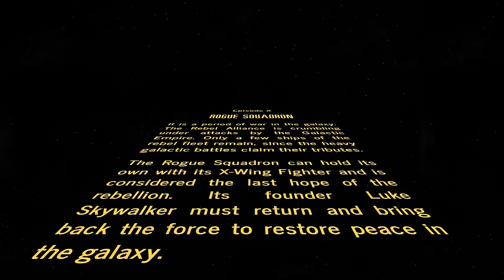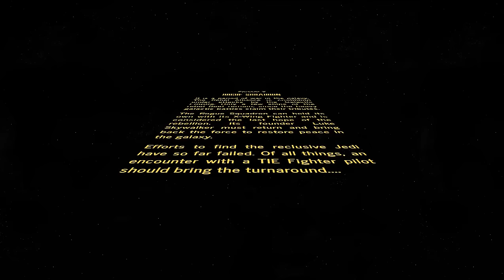Star Wars: Rogue Squadron | Full Fan Movie (English)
Star Wars: Rogue Squadron Full Fan Movie in English | Rogue Squadron Full Fan Movie | FullHDVideos4me

Welcome to Star Wars: Rogue Squadron Full Fan Movie, the upcoming Star Wars film, directed by Patty Jenkins. In this Star Wars cinematic film, you will see how the starfighter pilots move into the future world which represents a new era of the galaxy.

By watching Star Wars: Rogue Squadron as a full movie, you will find that this movie story is original and distinct from any of the previous movies of the saga. Patty Jenkins, director of Star Wars Rogue Squadron, has taken inspiration from the games and books. Yet, the story will not be tied to the games and original Rogue Squadron books. From Tie fighter to X-wing Starfighter and the Death Star, this movie will reveal entirely new kinds of battles in the galaxy.

We can suspect that the new mission of Star Wars will portray economic sanctions and trade disputes within the galaxy. Referencing to the game of the Star Wars: Rogue Squadron movie, its story will be related to the war between the Rebel Alliance and Galactic Empire. Rogue Squadron and Han Solo will encounter the Galactic Empire to rescue Crix Madine. You will see the Rogue Squadron and Gold Squadron unite to fight for independence from the Empire. And it will provide a closer look at the galaxy's fighter pilots. Further, the Rogue Squadron´s attacks on Imperial bases located on the planet of Kessel to save Rebel prisoners, will be worth watching. The movie will recount the events that took place before Yoda revealed as an evil and the revenge of the Sith took place. The surprising twists, the Force role, Return of Jedi, a spark of hope for the peace of the galaxy will boost the level of excitement of Star Wars lovers. Nevertheless, there's much more to reveal. Will the Rebel Alliance manage to win against the Galactic Empire once again? Be excited about the end of the full movie Star Wars: Rogue Squadron.

In the following you get a quick look on what you are about to see and which adventures are waiting for you:

00:00 Opening Crawl
01:27 VAR-SHAA: Imperial Dockyards after the Battle of Endor
08:22 Captain meets Commander Iden Versio
10:23 Droid saves Iden Versio
12:43 Killing the Rebels and Recovery Team
13:58 Death Star Destruction
15:09 Iden Versio meets Palpatine
17:59 Preparing for Operation Cinder
20:01 Destroying the Control Source
21:20 Luke rescues Del
23:30 Finding the Emperor's Vault
24:07 The Jedi Star Compass
25:20 Extracting empire ally Gleb
31:39 Del and Iden in the Vorpal Nebula
32:52 Iden Versio meets General Lando Calrissian
34:05 Reaching NABOO - the Emperor's Home world
34:41 Protecting Theed Royal Palace
36:11 Finding Han Solo in Takodana
39:14 Attempting to capture Garrick Versio
41:59 Destroying the Imperial factory on Sullust
43:26 Winning the War against the Imperial Fleet
49:45 Gleb meets Kylo Ren at Pillio
54:08 Zay and Iden practicing Maneuvers
57:00 Knowing the Truth about the Murder of Iden's Husband
1:02:37 Killing Commander Gideon Hask and destroying the First Order Dreadnought
1:06:12 Death of Zay's Mom, Iden Versio
1:09:19 Mission to find Allies in the Outer Rim
1:10:06 Wiping out the Remains of Alderaan
1:13:59 Vanguard Squadron, after the Battle of Endor
1:15:57 Welcome to Vanguard
1:19:17 Orders to Hunt and Eliminate the Starhawk
1:21:09 Briefing Titan 3
1:22:05 Mission from Rae Sloane
1:25:46 Destroying the Listening Post
1:29:10 Titan Squadron at Outer Rim
1:32:38 Destruction of the Starhawk's Hyperdrive
1:34:20 Rescuing the Builders of Starhawk to Escape
1:36:32 Turning the Starhawk's Core into a Time Bomb
1:38:01 Titan 3 and the Vanguard Squadron
1:40:16 Commander Jay guides Squadrons and challenges the Empire
1:40:49 Outro

I put much work in my new full movie in English Star Wars: Rogue Squadron and as a result, I would be thankful, if you give it a thumb up, leave a comment or/and you subscribe my channel FullHDvideos4me. Also let me know if you are excited to meet Darth Vader and Luke Skywalker in the upcoming Star Wars 10 announced for 2023.

▬ CHANNEL LINKS ▬▬▬▬▬▬▬▬▬▬▬▬▬▬